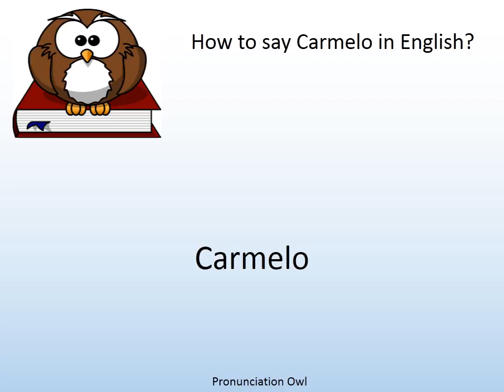How to say Carmelo in English? - Pronunciation Owl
How to say Carmelo in English? Learn the pronunciation of Carmelo!